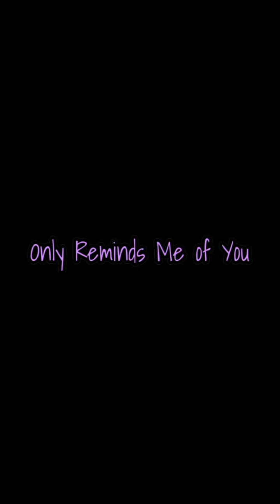Only Reminds Me of You (Song Cover) - Edralyn diaz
Im not yet confident with my voice 😉 I hope you like it guys 😘